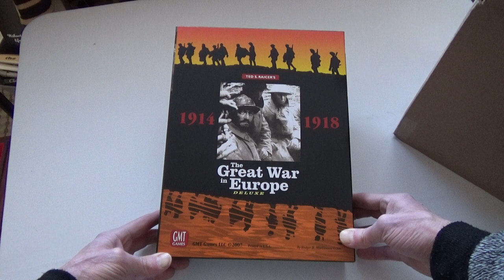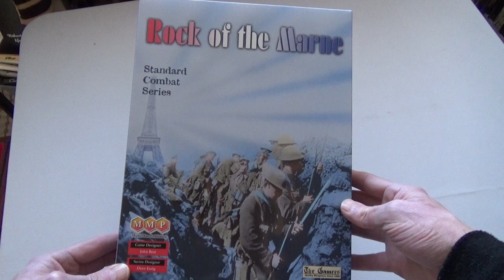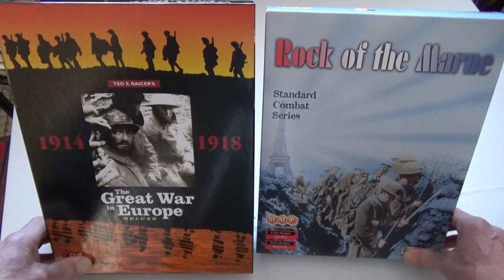You Can Keep Your Chocolates, Because I Got A Double Games Valentine!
Thank you so much Hex 2 Hex !